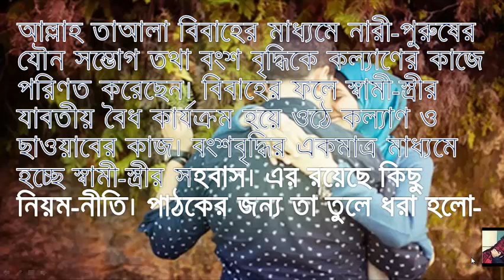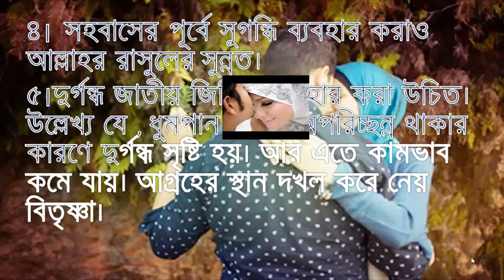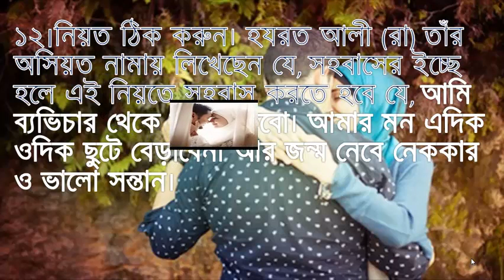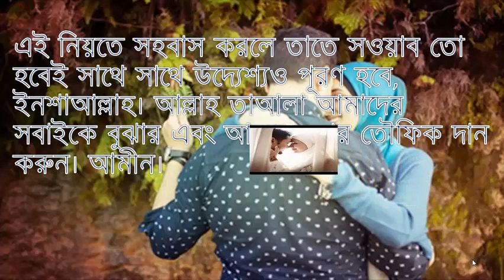ইসলামের দৃষ্টিতে স্বামী স্ত্রী সহবাসের সঠিক নিয়ম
আল্লাহ তাআলা বিবাহের মাধ্যমে নারী-পুরুষের যৌন সম্ভোগ তথা বংশ বৃদ্ধিকে কল্যাণের কাজে পরিণত করেছেন। বিবাহের ফলে স্বামী-স্ত্রীর যাবতীয় বৈধ কার্যক্রম হয়ে ওঠে কল্যাণ ও ছাওয়াবের কাজ। বংশবৃদ্ধির একমাত্র মাধ্যমে হচ্ছে স্বামী-স্ত্রীর সহবাস। এর রয়েছে কিছু নিয়ম-নীতি। পাঠকের জন্য তা তুলে ধরা হলো-